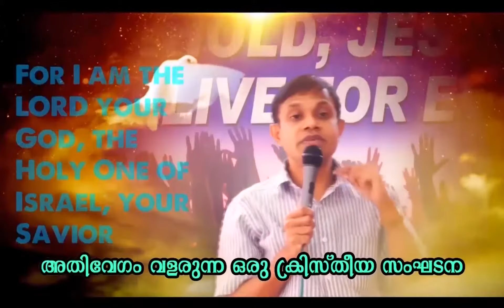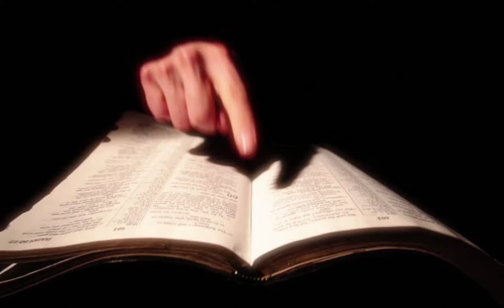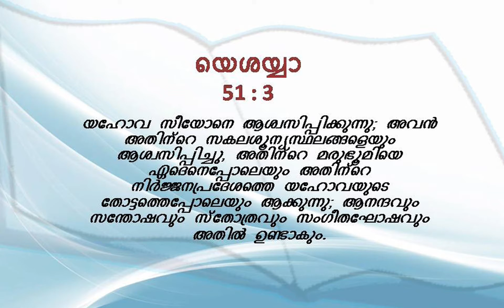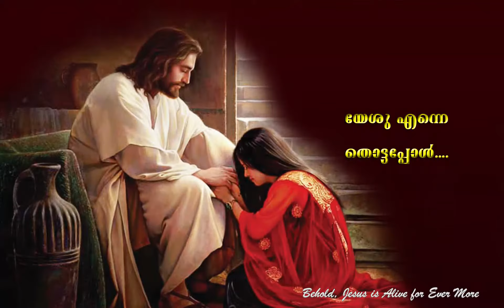മരുഭൂമിയിൽ ദൈവശബ്ദം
Ps. Biju John Mathew